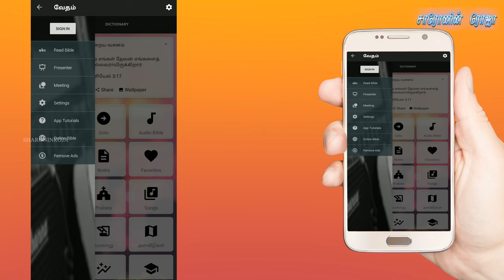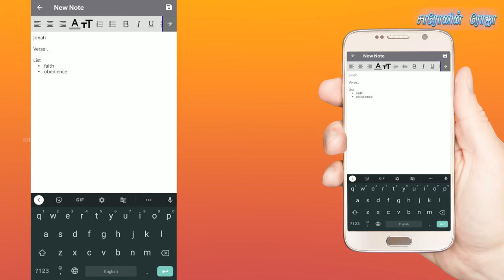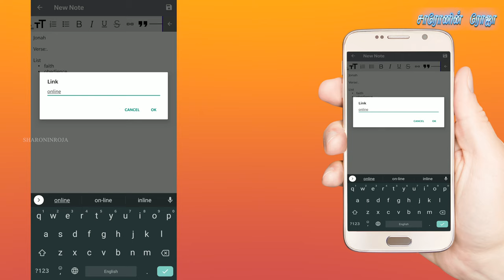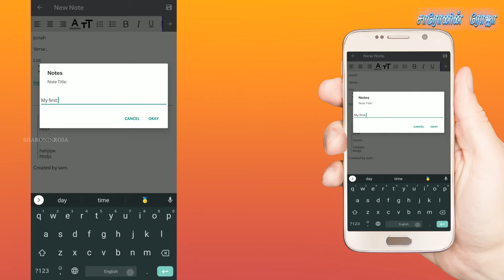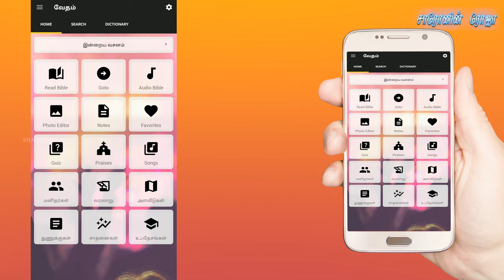#6 Bible notes with rich controls - Vedham (வேதம்) | Bible Tutorial | OnlineBibles.org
App Features:
* Daily Verse
* Search made easy now
* Audio Bible
* Photo Editor
* Bible Quiz
* Notes with advanced options
* Bookmarks options
* 1000 Praises

* Articles about:
- - Book History
- - Bible Personalities
- - Bible History
- - Bible Scales
- - Bible Snippets
- - Bible Records
- - Sermons.

Team :
Ps. Beviston

UPI : apamission@indianbank
UPI : samsolomonprabu@ybl
UPI : samsonsocrates@sbi